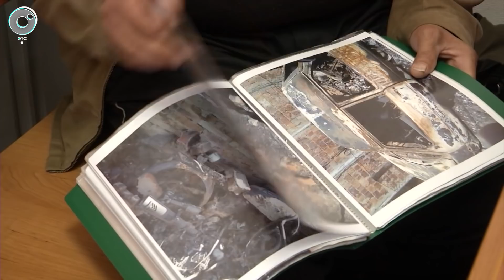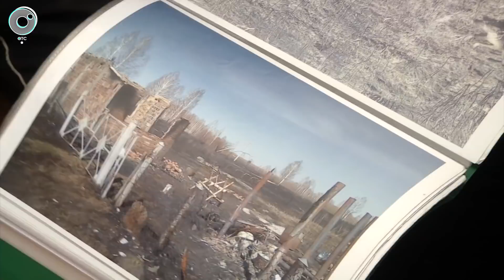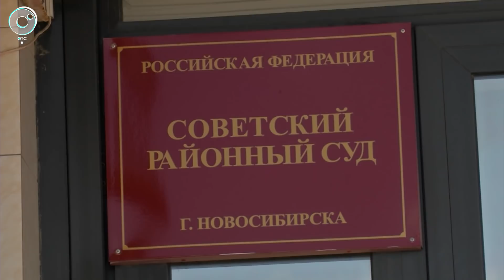Экстренный вызов | 27 мая 2021 | Происшествия Новосибирской области | Телеканал ОТС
1. Силовики вновь провели обыски в здании новосибирского ТУАД.
2. В Мошковском суде начали слушать дело о пожаре, который уничтожил шестьдесят четыре дома.
3. Сотрудники пограничного управления ФСБ совместно с коллегами из полиции ликвидировали подпольную лабораторию, в которой было налажено производство психотропных веществ.